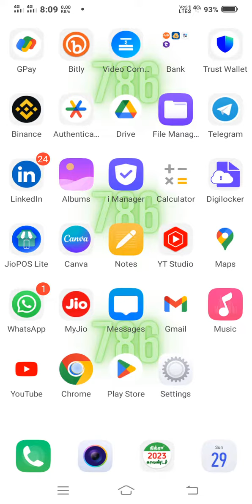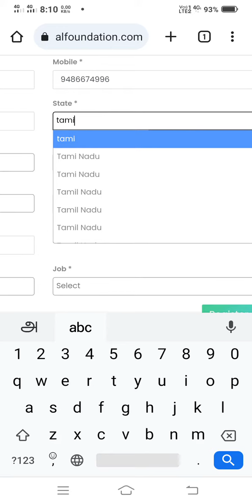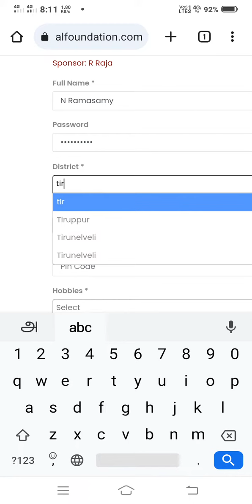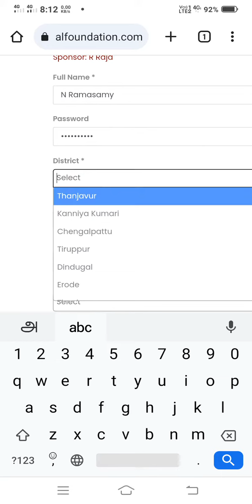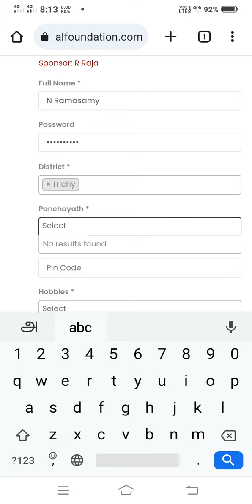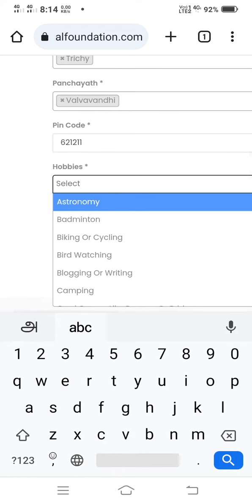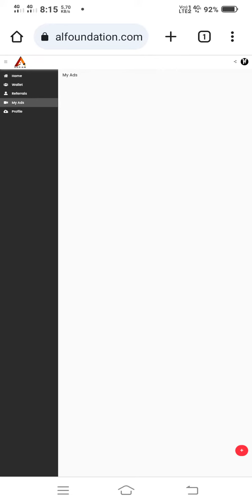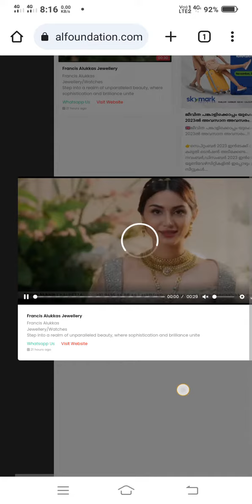adrian ads new register process👉புதிய முறையில் மாற்றம்😯கண்டிப்பாக பார்க்க adrian ads register tamil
Adrian ads
website register link 👇👇